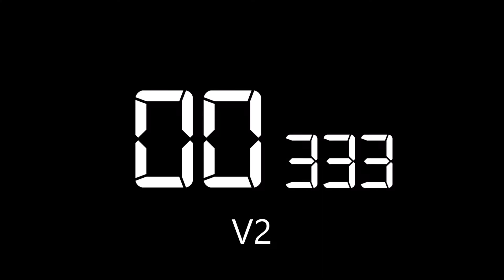Cynical V2 Instrumental (Version 2.0)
Artist Mister SpyCat
Cynical V2 (Version 2.0) Instumental

All video clips acquired @ Videvo under Standard License. Compiled Video is copyrighted.